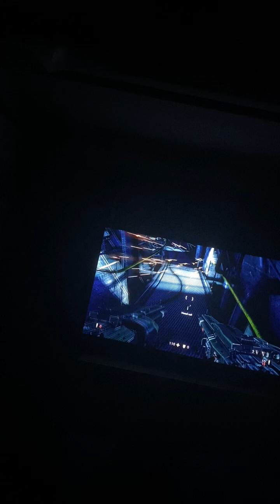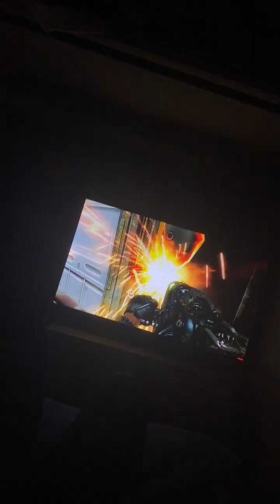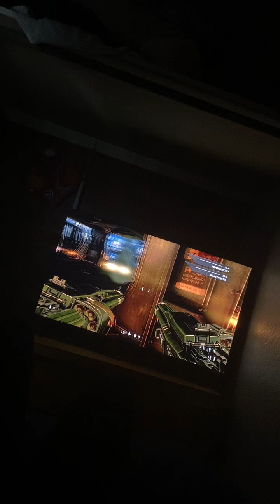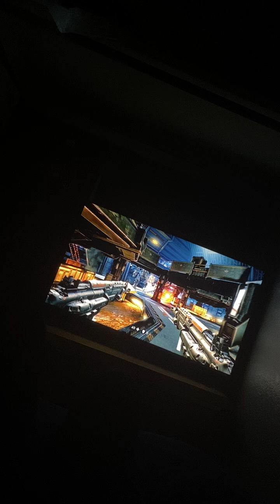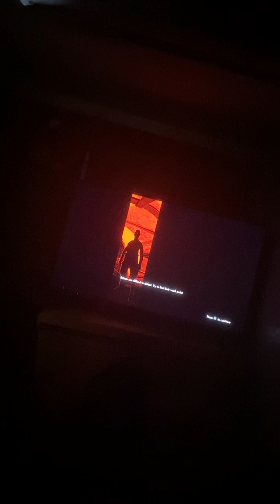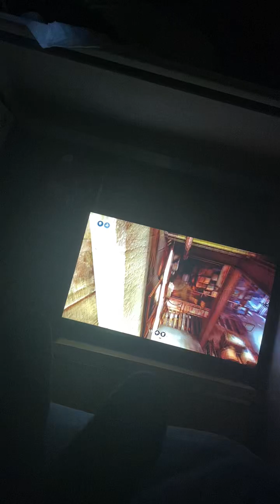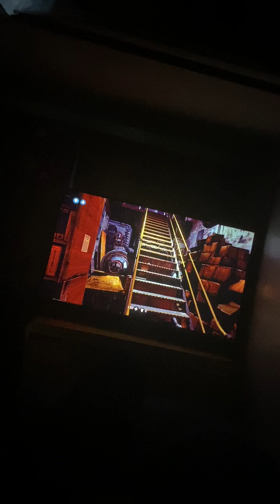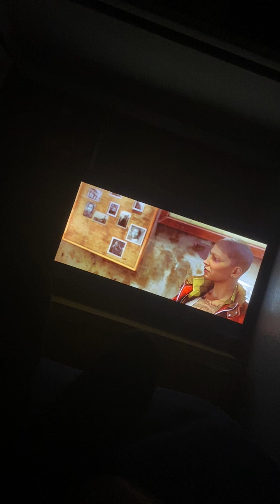Wolfenstein: The New Order-part 5-helping Anya Oliwa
In Wolfenstein: The New Order William J. Blazkowicz gets a new weapon to break the wall taking down the latches to the elevator, leaving by helicopter going back to base to help Anya Oliwa finding supplies that she needs